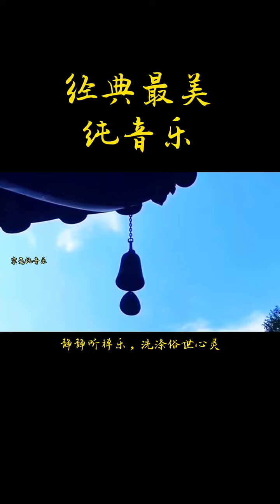Music that permeates the soul, listening to a Zen tune, gaining a sense of tranquility # Pure Mus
Music that permeates the soul, listening to a Zen tune, gaining a sense of tranquility... # Pure Music # Music Healing